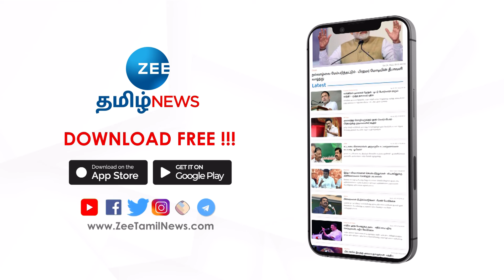கில்லியில் விஜய் வாங்கிய சம்பளம் எவ்வளவு தெரியுமா? | Vijay | Gilli Re Release